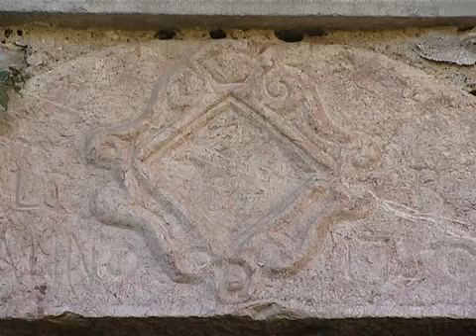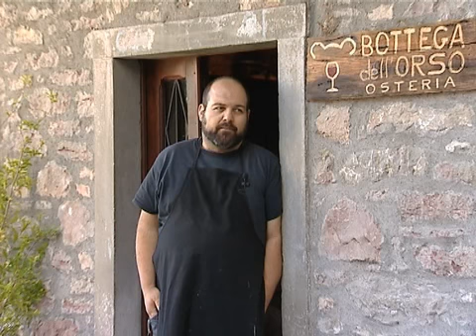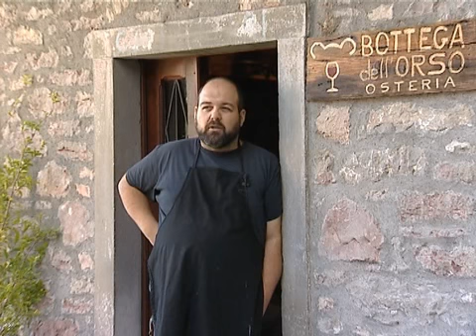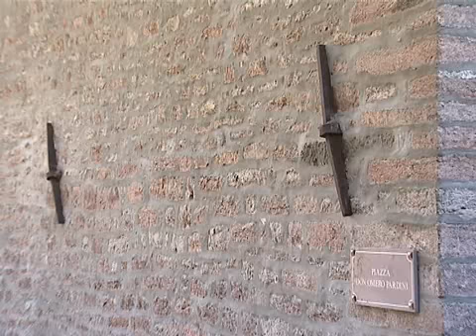Sassorosso, uno dei borghi piu belli d'Italia VerdeAzzurroTv serv Abramo Rossi